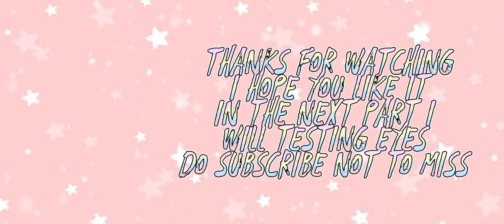Rating gacha green screen from tik tok 2